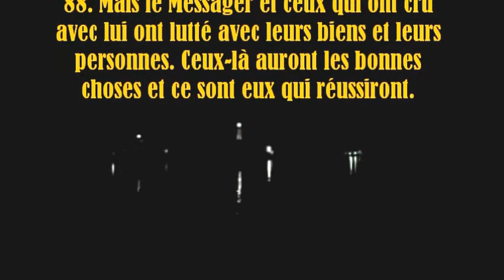Audio Abourayan "Illias Azzaouaj, un rappel pour tous.."